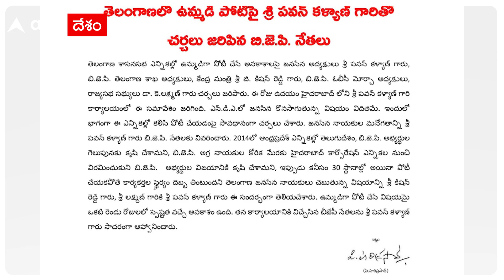BJP Master Strategy in Telangana Elections : బీఆర్ఎస్, కాంగ్రెస్ లను తొక్కి బీజేపీ రాగలదా.? | ABP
తెలంగాణలో హంగ్ వస్తుంది.. కానీ అధికారం మాత్రం మాదే.. అంటోంది.. బీజేపీ... అదేంటి.. హంగ్ వస్తే అధికారం.. అదీ బీజేపీకి ఎలా సాధ్యం.. లెక్కలు కుదరడం లేదే అని మనకు అనిపిస్తోంది. కానీ వాళ్ల లెక్కలున్నాయో.. అర్థం కావడం లేదు. ఓ వైపు షెడ్యూల్ విడుదలై పది రోజులు దాటుతోంది. అందరికంటే ముందెప్పుడో.. బీఆర్ఎస్ అభ్యుర్థులను ప్రకటించింది. కాంగ్రెస్ కూడా కాస్తంత ఆలస్యంగా అయినా సరే సగం మంది కాండిడేట్లును అనౌన్స్ చేసింది. చడీ చప్పుడు లేంది మాత్రం బీజేపీలోనే.